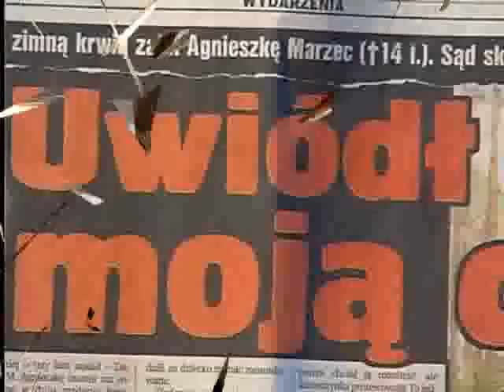magazyn kryminalny 997 z dnia 19-02-2009 cz 2 z 2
Część odcinka kultowego misyjnego Magazynu Kryminalnego 997 Michała Fajbusiewicza